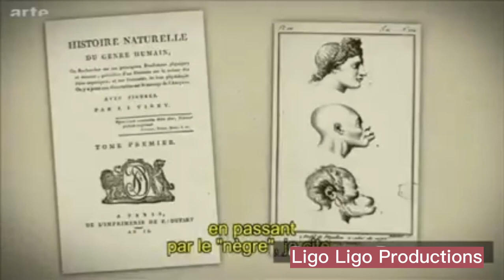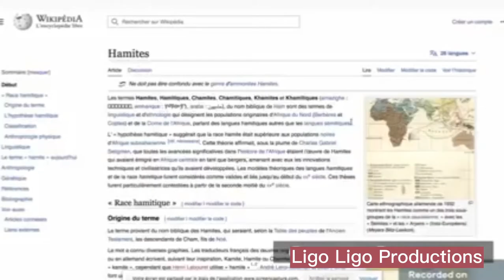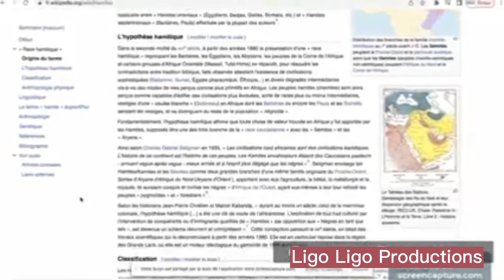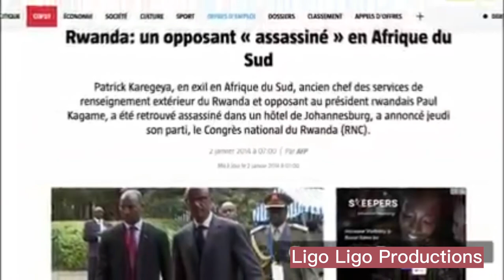Documentaire : Paul Kagame, Hitler d' Afrique.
Paul Kagame (/kəˈɡɑːmeɪ/; born 23 October 1957) is a Rwandan politician and former military officer. He is the fourth and current president of Rwanda, having taken office in 2000. Kagame previously commanded the Rwandan Patriotic Front (RPF), a Uganda-based rebel force which invaded Rwanda in 1990 and was one of the parties of the conflict during the Rwandan Civil War and the armed force which ended the Rwandan genocide. He was considered Rwanda's de facto leader when he served as Vice President and Minister of Defence under President Pasteur Bizimungu from 1994 to 2000.

Kagame was born to a Tutsi family in southern Rwanda. When he was two years old, the Rwandan Revolution ended centuries of Tutsi political dominance; his family fled to Uganda, where he spent the rest of his childhood. In the 1980s, Kagame fought in Yoweri Museveni's rebel army, becoming a senior Ugandan army officer after Museveni's military victories carried him to the Ugandan presidency. Kagame joined the RPF, taking control of the group when previous leader Fred Rwigyema died on the second day of the 1990 invasion. By 1993, the RPF controlled significant territory in Rwanda and a ceasefire was negotiated. The assassination of Rwandan President Juvénal Habyarimana set off the genocide, in which Hutu extremists killed an estimated 500,000 to 800,000 Tutsi and moderate Hutu. Kagame resumed the civil war, and ended the genocide with a military victory.